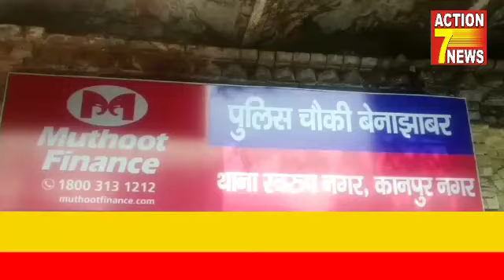कानपुर मेट्रो चालू होने से पहले कर्मचारी को दिया झटका बिजली का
Video from Firozkhan